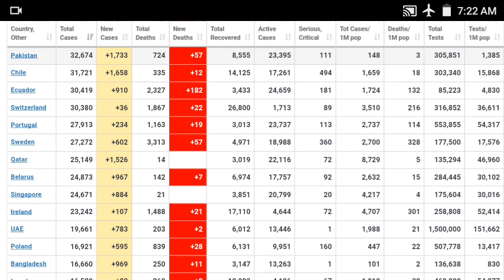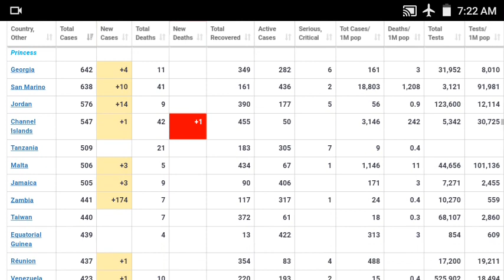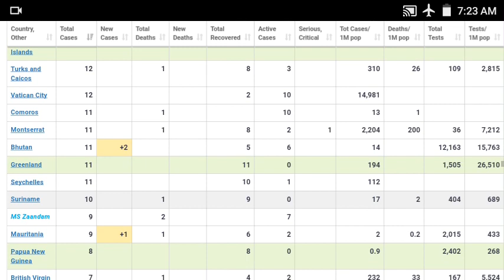Coronavirus (COVID-19) Daily Latest Updates 12 May 2020 - कोरोना वाइरस की ताजा जानकारी 🌍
Confirmed Cases and Deaths by Country, Territory, or ConveyanceLast updated: May 12, 2020, 23:59 GMT

The coronavirus COVID-19 is affecting 213 countries and territories around the world and 2 international conveyances.

The novel coronavirus, which originated in China, has claimed thousands of lives across the globe.
With no known cure so far for the disease, COVID-19 has become a major issue for the entire world.